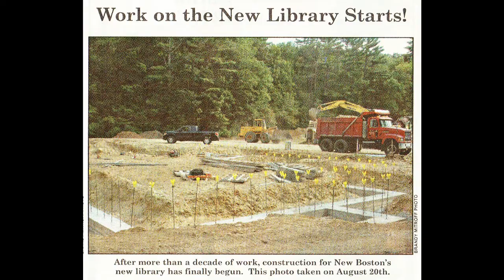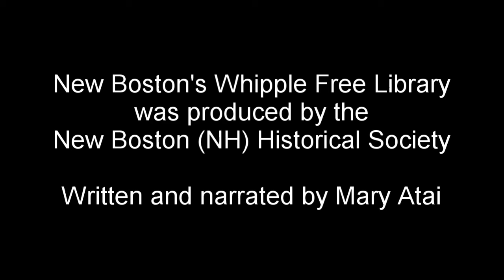New Boston's Whipple Free Library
The Whipple Free Library in New Boston, NH was established after the Fire of 1887.
Elsie Warren was the librarian for 41 years - yet she is not our town's longest-serving librarian.

The New Boston Historical Society plans a series of brief YouTube videos about our town's history. Look for more videos later in 2020.
We are located in New Boston, **New Hampshire**.
We welcome your inquiries about New Boston history, and your photos and memories, too!